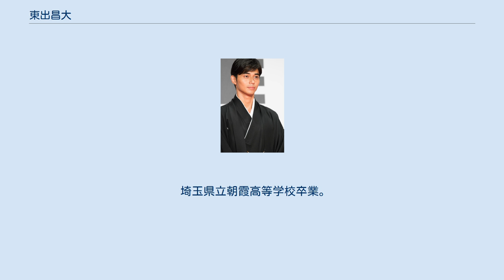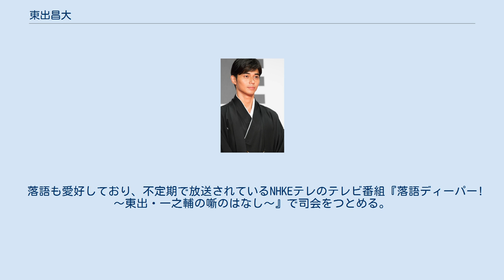東出昌大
パリ・コレクション出演モデル
東出 昌大（ひがしで まさひろ、1988年〈昭和63年〉2月1日 - ）は、日本の俳優、ファッションモデル。
 埼玉県出身。
ギグマネジメントジャパンを経て現在はユマニテ所属。
 高校時代に第19回メンズノンノ専属モデルオーディションでグランプリを獲得しデビュー。
高校卒業後は大学進学するも中退し、宝飾デザイナーを目指してジュエリーの専門学校に進む。
 2006年から2011年までパリ・コレクションにも出演。
ZUCCaやヨウジヤマモトなどのモデルとして活躍。
 2012年、映画『桐島、部活やめるってよ』で俳優デビューし、この作品をきっかけにファッションモデルとしての活動を辞め、俳優に転身。
このとき演じた菊池宏樹役で第67回毎日映画コンクール・スポニチグランプリ新人賞と、第36回日本アカデミー賞新人俳優賞を受賞した。
 2013年にはNHKの連続テレビ小説『あまちゃん』『ごちそうさん』と上半期（4月 - 9月末）、下半期（10月 - 翌年3月末）に2作連続で出演している。
『ごちそうさん』のヒロインの夫、西門悠太郎役でブレイク。
2013年にはオリコン調べによる「ブレイク俳優ランキング」で4位にランクインした。
 2014年4月12日、映画『クローズEXPLODE』で映画初主演。
 2018年、映画『菊とギロチン』や『寝ても覚めても』での演技が評価され数々の男優賞を受賞する。
 2020年7月、9年ぶりにヨウジヤマモト 春夏パリ・メンズコレクション2021に出演。
 同年7月に映画『コンフィデンスマンJP プリンセス編』が公開され、続編『英雄編』の制作が告知された。
 同年9月、三島由紀夫没後50周年記念舞台『MISHIMA2020』に出演。
 同年6月に劇場公開された映画『スパイの妻』がベネチア映画祭で銀獅子賞を受賞した。
 2013年度後期放送のNHK連続テレビ小説『ごちそうさん』での共演を機に交際に発展した女優の杏と、2015年元日に結婚する予定であることを報道され、同日に連名のFAXで結婚を正式発表。
2015年1月1日に埼玉県内の市役所に婚姻届を提出し結婚した。
同年10月4日に東京・港区の愛宕神社で結婚式を行った。
ちなみに杏との最初の出会いはドラマではなく、東出と杏がモデル時代の2006年にパリコレに出演した際、パリの路上で東出から声をかけたという。
 2016年1月13日に妻の杏が所属事務所のFAXで双子の第1子、第2子妊娠を発表、双子の女児の誕生が5月16日に公表された。
2017年3月31日に妻の杏が所属事務所のFAXで第3子妊娠を発表、同年11月上旬に第3子となる男児が誕生した事を11月7日に発表した。
 2020年1月23日、女優・唐田えりかとの週刊誌報道の影響で、出演していたCMが打ち切りとなった。
 同年8月1日、杏との離婚を発表。
 埼玉県立朝霞高等学校卒業。
特技は剣道、バスケットボール、サッカー。
剣道は父親が剣道の先生をしていたために、幼少期から剣道漬けの毎日だった。
また、高校時代はよさこいの活動も行っていた。
段位は三段である。
時間が空いている時に道場で子供たちの指導もしているという。
また、父親は日本料理の調理師でもある。
 『ごちそうさん』では、慣れない大阪弁での演技に備え、撮影開始1か月前に大阪市へ引っ越し、天満天神繁昌亭や喫茶店でアルバイトしたり、上方落語を聴くなどして役作りに務めた。
 趣味の一つに将棋がある。
将棋棋士の藤森哲也と親交があり、よく藤森が東出の自宅を訪れて将棋の指導を行っているという。
2014年には当時の森内俊之名人と対談したこともある。
2016年には映画『聖の青春』で羽生善治役を演じる関係で、実際に羽生が将棋七冠を獲得した対局（1996年・王将戦第4局）で使用していた眼鏡を譲り受け、同作の映画監督森義隆は、東出の役作りについて「羽生さんへの心の底からの尊敬を足場にし、たたずまい、所作、棋譜、精神性まで徹底した研究に研究を重ね」たものと絶賛したが、本人曰く「将来『羽生善治記念館』ができたらそこに所蔵されるべき品物なので、それまでお預かりするつもり」とのこと。
同作の主人公である村山聖を演じた松山ケンイチと東出の二人に対して日本将棋連盟が初段免状を贈呈することとなり、同作公開時の舞台挨拶の際に、羽生善治が登壇して二人に免状を手渡した...